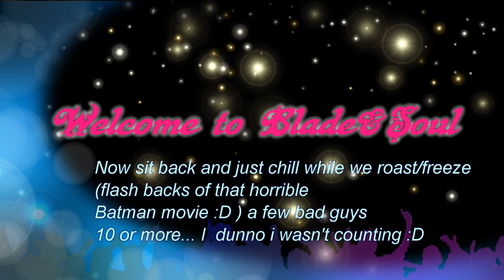Blade and Soul: I am a monster 🤐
So here we are again this time in Blade and Soul.  First you will see the beginning how it all started than we are gonna skip ahead because the hole tutorial things is super snore.Instead we go to abandoned gold mine burning and freezing stuff :)
PS! BLESS will return soon I just need to hear and interact with the language that i recognize for a while so darling NO panic :D